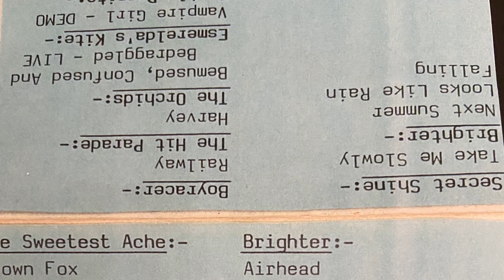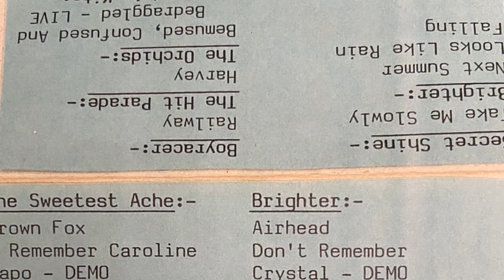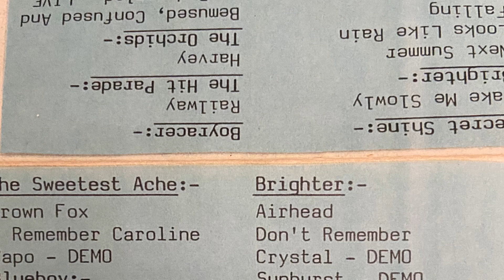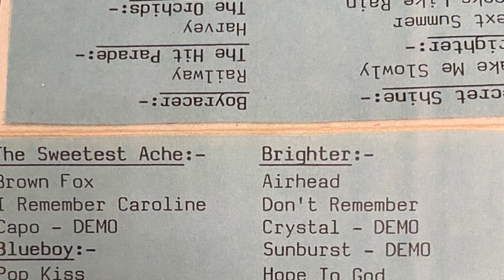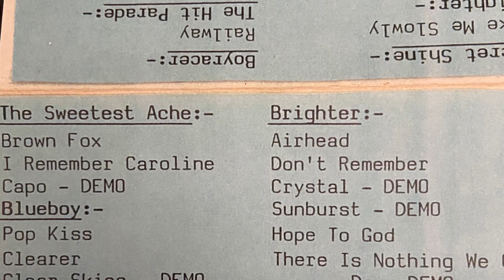Brighter - I wish I’d never said that demo